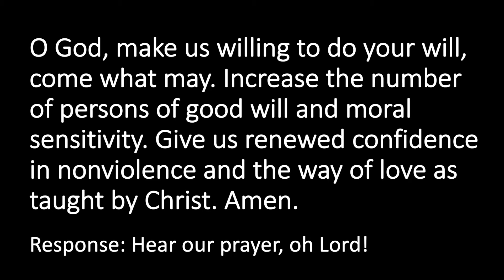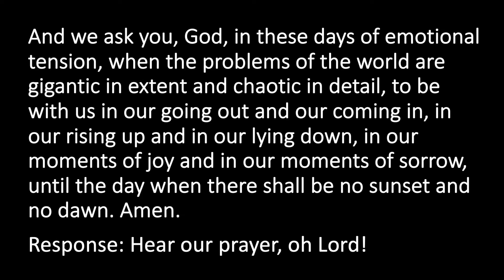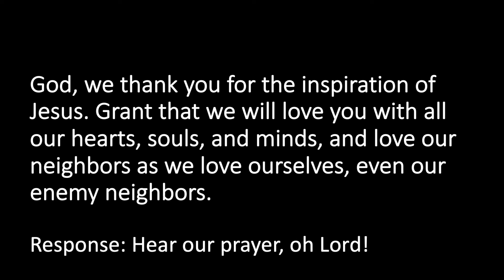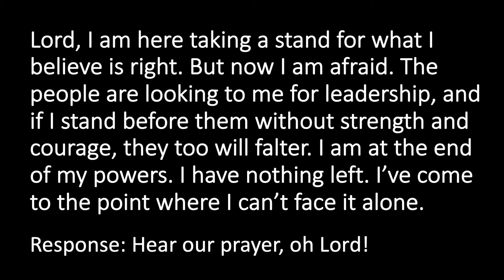The Prayers of Rev Dr King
A montage of prayers offered by friends of Homy Trinity AME Church